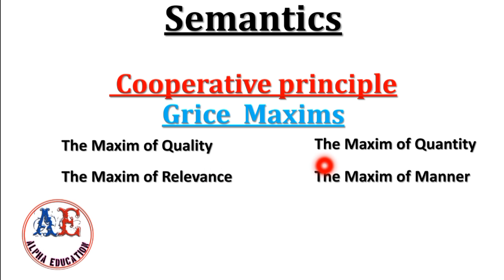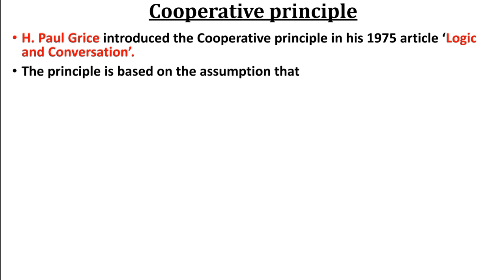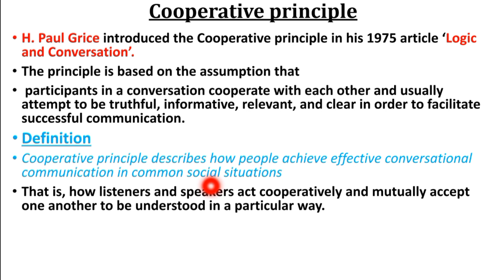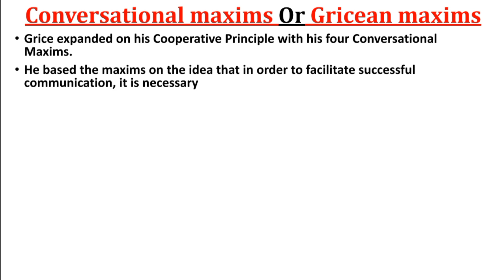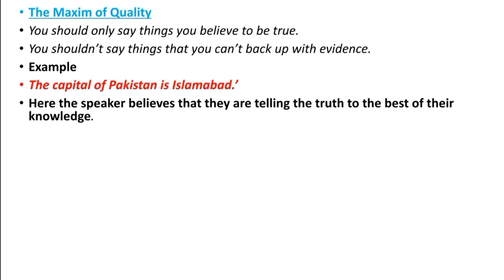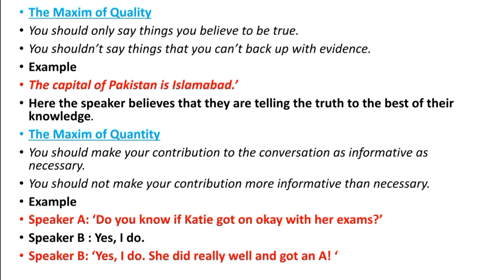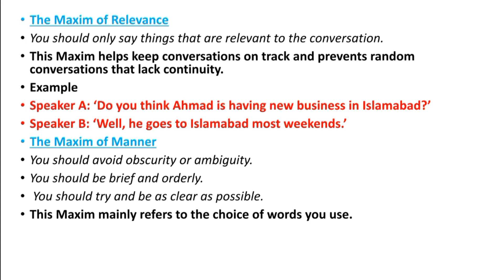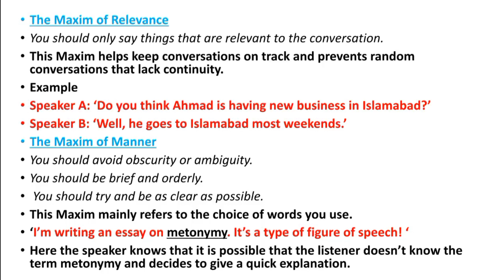Cooperative Principle and Grice Maxims | Lec # 20 | Semantics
Assalamoalaikum Students. Hope you all are fine and having fun in your life. This Lecture #20  is a part of series of Semantics lectures.  This lecture is about  the concept of Cooperative Principle and Grice Maxims in Semantics .In this lecture I explained the concept of Cooperative Principle And Grice Maxims with Examples.

What is sense and Lexical relations